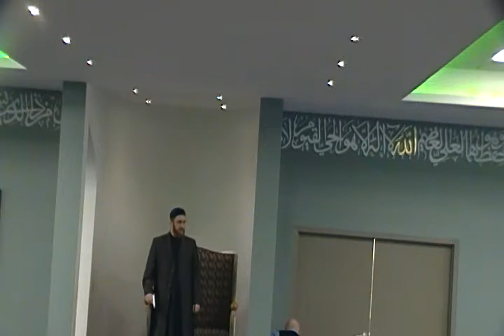Islamic Centre SWO